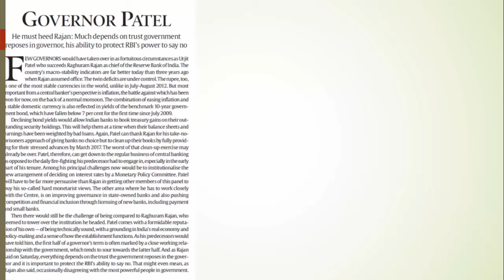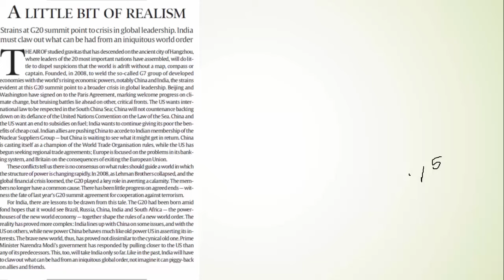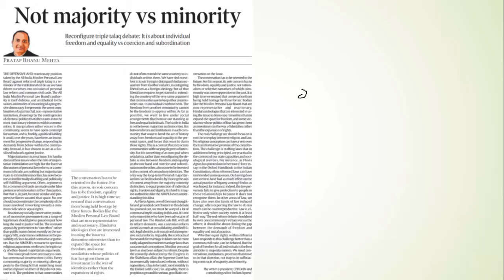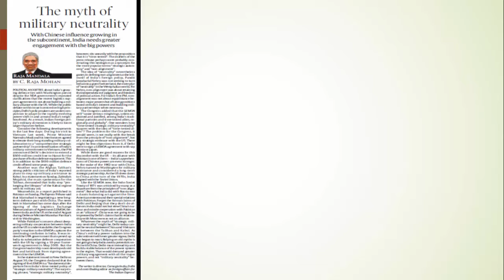6 Septembe, 2016 Indian Express Editorial Discussion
In this video, Important Articles of The Hindu Have been discussed.